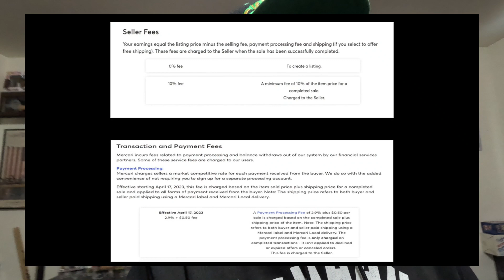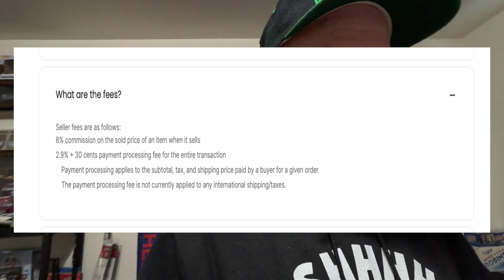2024 eBay winter update includes HIGHER FEES for resellers....but IT'S OK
2024 eBay winter update includes HIGHER FEES for resellers. but IT'S OK

In this video I discuss the eBay update that was announced today, especially the part about increased fees. I do a breakdown on some numbers to just get an idea of how much this increase will actually effect resellers and then do a comparison of other platforms and what it would cost to sell the same amount on there and see how eBay compares with the increase.